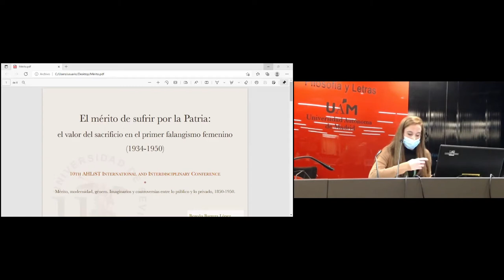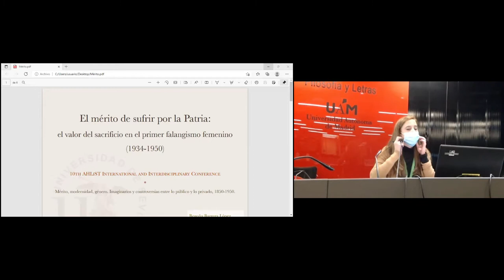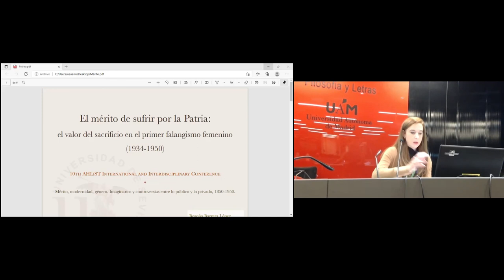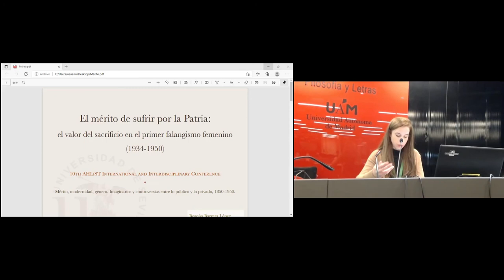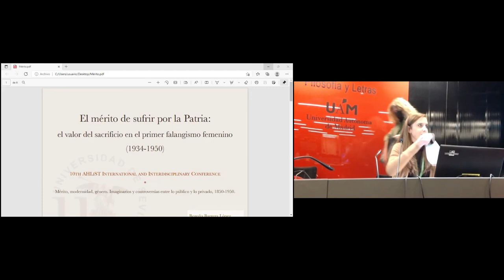Begoña Barrera, Universidad de Sevilla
El mérito de] sufrir por la Patria: el valor del sacrificio en el primer falangismo femenino (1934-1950).